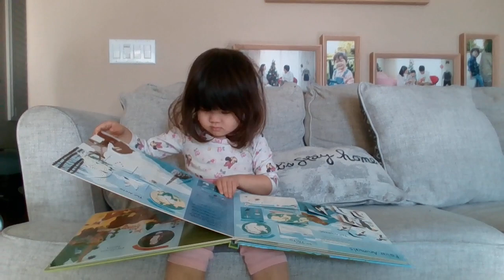29개월 누나선생님의 콧노래, God Is So Good